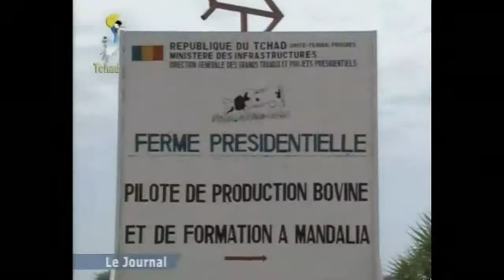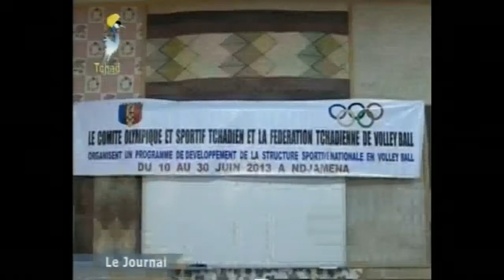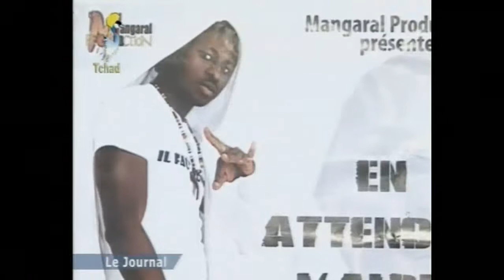Tchad : Journal TV 30 juin 2013